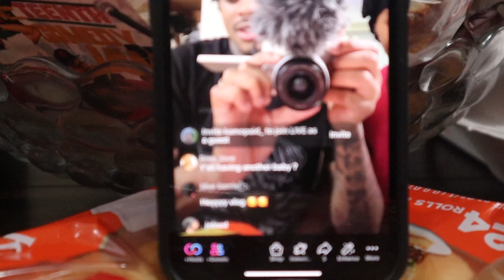EXTREME HONEY PACK PRANK ON LALA!.... *SHE WANTED SOME*